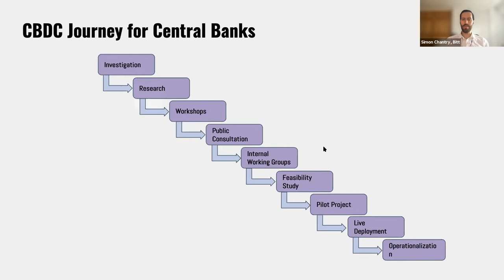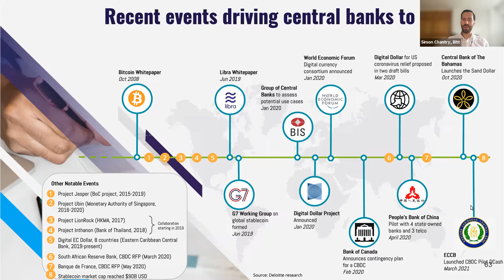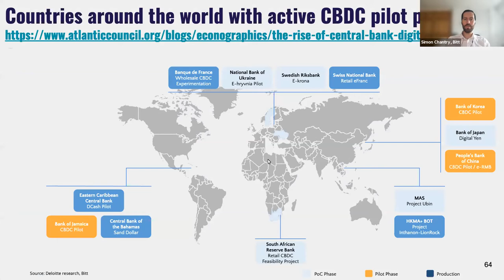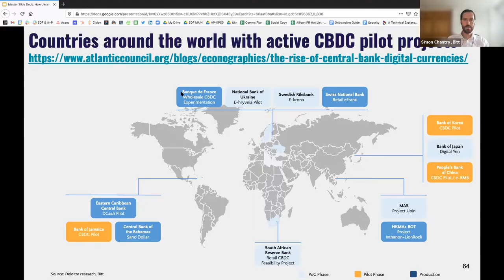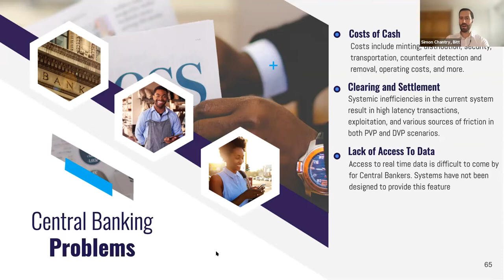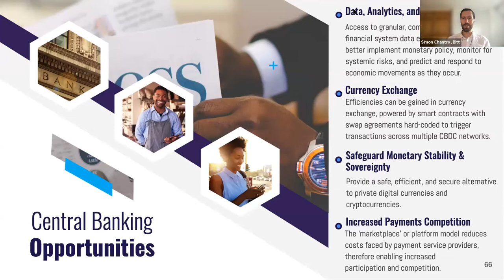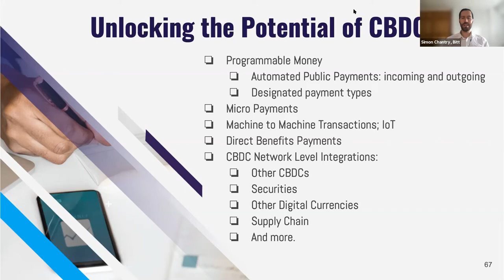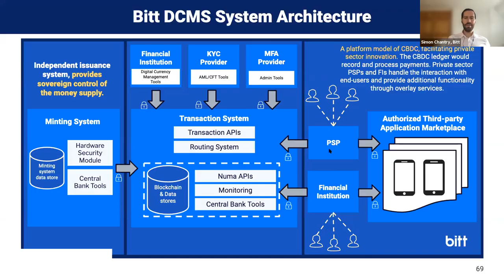Simon Chantry of Bitt on CBDCs and Central Bank Digital Management Systems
On May 25 and 26, 2021, the Stellar Development Foundation co-hosted an event on ‘How Ukrainian Financial Institutions Can Prepare to Develop Virtual Asset Infrastructure’ with the Ministry of Digital Transformation and the Association of Ukrainian Banks. The event provided practical information and use cases on blockchain and the virtual assets ecosystem, for key stakeholders and decision-makers in Ukraine who will be involved in issuing, regulating, and developing infrastructure for virtual assets.

Simon Chantry, Co-Founder and Chief Information Officer at Bitt, presented on Central Bank Digital Currencies (or CBDCs) and digital currency management systems. Bitt enables central banks, financial institutions, and other stakeholders to deploy, manage, and integrate with digital currencies on payment networks.